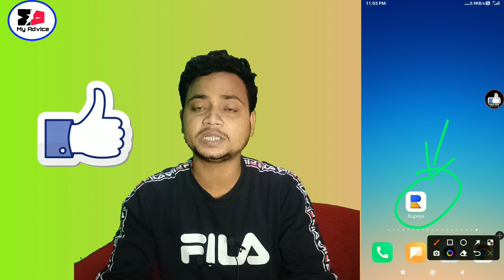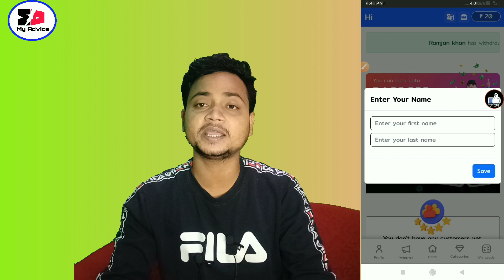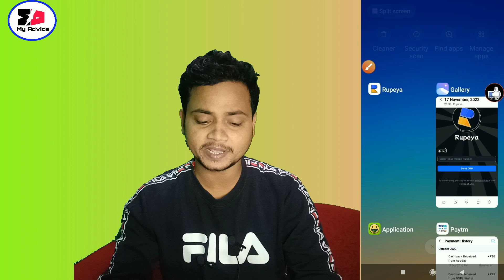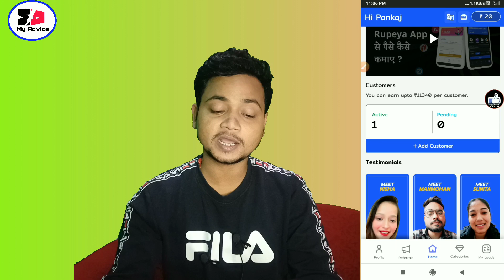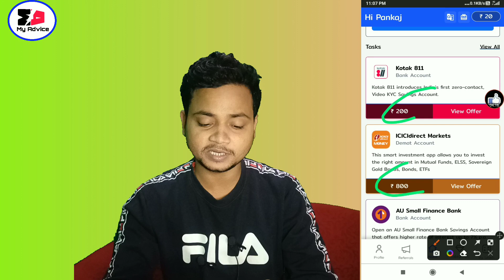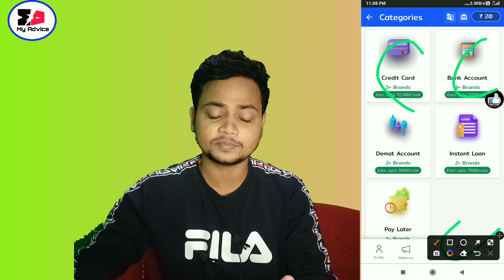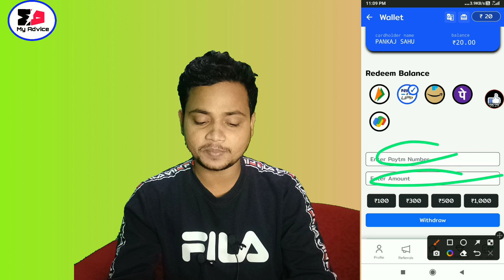Rupeya app | घर बैठे महिना का ₹1 लाख कमाये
best self earning apps 2022 best self earning app
Self earning app instant payment without investment earning app
make money online 2022 How to make money online
Paytm cash kaise kamaye 2022